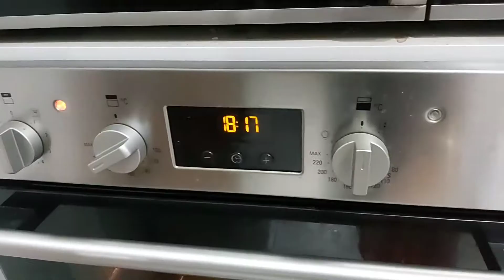yummy chicken recipe within very short time..everyone will praise after eating this.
chicken recipe within minutes. mmsrasoyiworld.